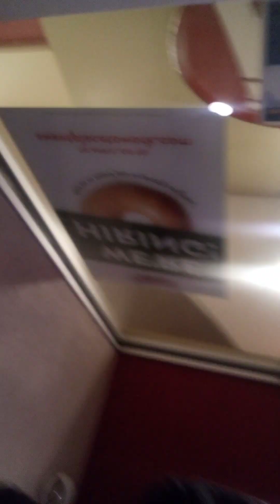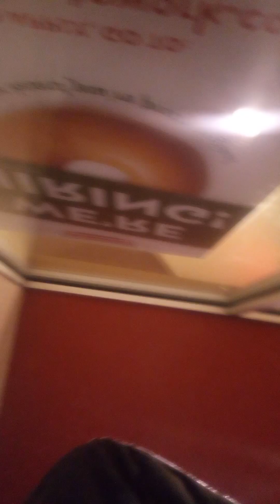October 20, 2023(2)